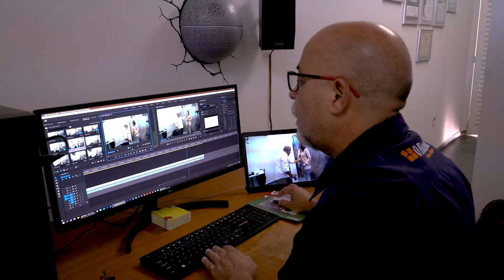Dica 121 Ana Luiza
mais um pouco de luz de flash em estúdio, dicas valiosas e simples de se seguir. No próximo vídeo estarei sorteando os três flashes prometidos. O Video anterior havia dado problemas nas fotos.